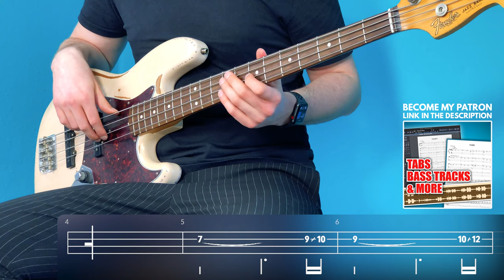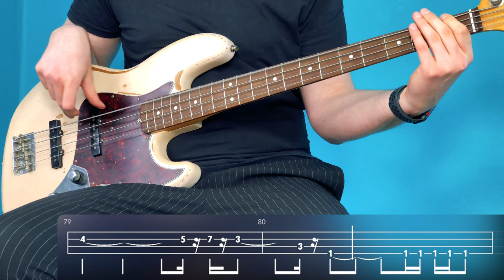MAN OF WAR - Radiohead Bass Cover with Play Along Tabs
This is a bass play along of Man of War by Radiohead. Hope you enjoy the video and play along!

Timestamps & Song Structure:
0:00 - Intro
0:38 - Verse
1:05 - Bridge
1:18 - Verse
1:44 - Bridge
2:09 - Bridge 2
2:28 - Solo/Chorus
3:30 - Bridge
3:49 - Outro
4:20 - Recommended Videos

GEAR USED:

BASS:
Fender Flea Signature Jazz Bass

EFFECT PEDALS:
Zoom B3 Multi Effect Pedal

OTHER GEAR:
Strings (Elixir Coated .045-.105):

Software (Adobe Creative Cloud Subscription):